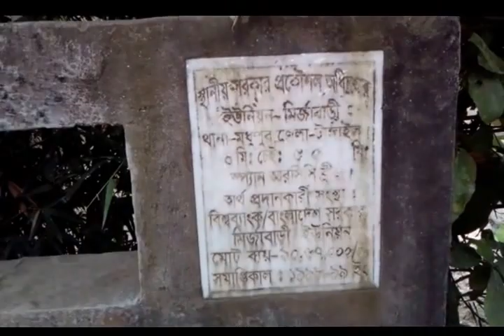Village of Bangladesh, Jalalpur, Madhupur, Tangail, Bangladesh.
The village of Bangladesh is full of green & also very charming. This video will show a village road & house of Jalalpur, Madhupur, Tangail, Bangladesh